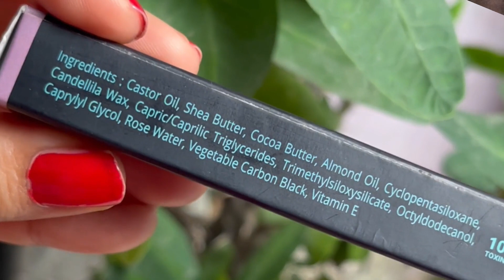5 Rupee Facial - Parlor के फेसिअल से 100 गुना ज़्यादा निखार - शादी पार्टी में जाने से करलो ये फेसिअल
5 Rupee Facial - Parlor के फेसिअल से 100 गुना ज़्यादा निखार - शादी पार्टी में जाने से 2 मिनट पहले करलो ये फेसिअल

If you have any kind of allergy of any ingredient then skip. Best to take a sample test dear before use. :)